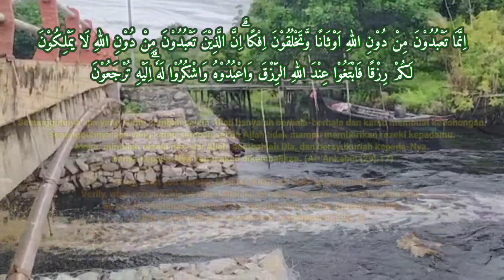Syukur kepada Allah Swt | Murottal Al-Qur'an Surah Al-'Ankabut Ayat 17